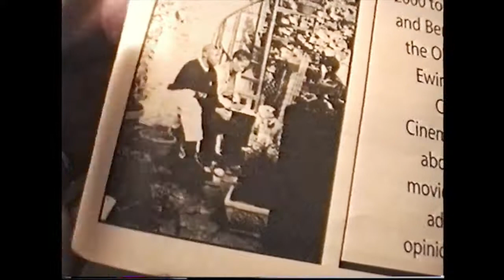Pic of Lit Backyard in OIFF Brochure.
9/2/2000. Literary Cafe Cleveland